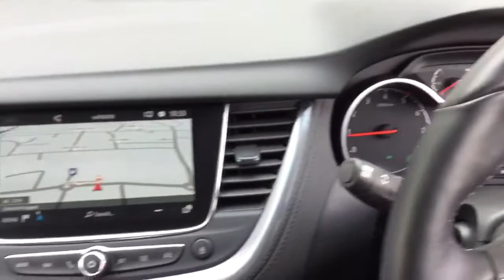BK20VLE Vauxhall Grandland X 1.5 Turbo D SRi Nav